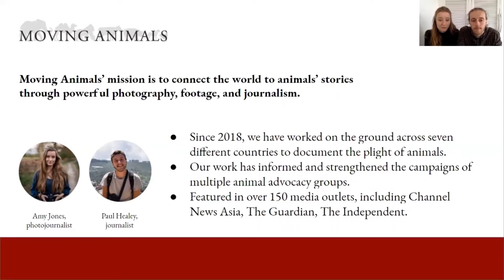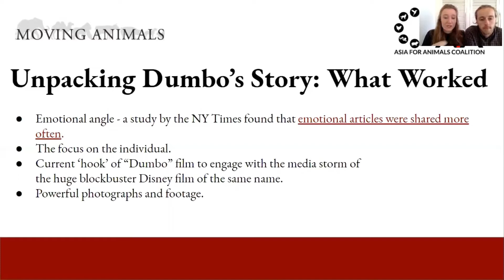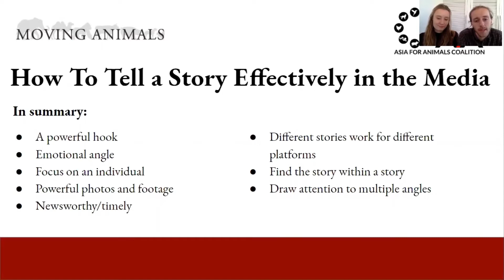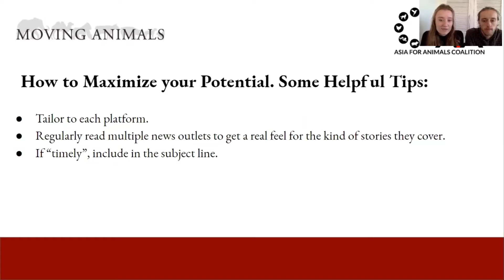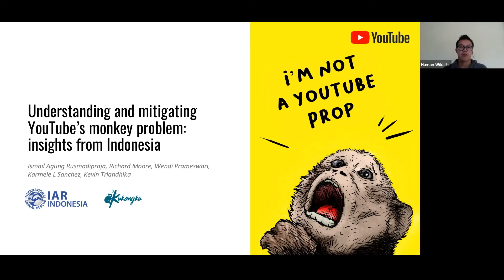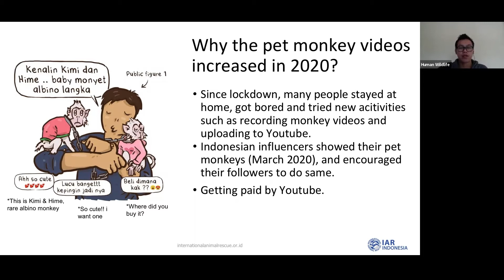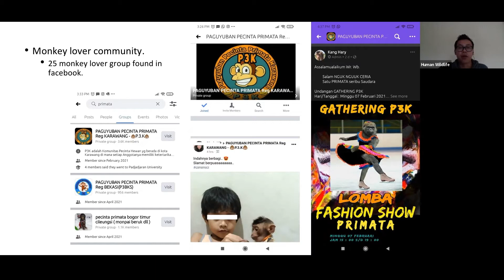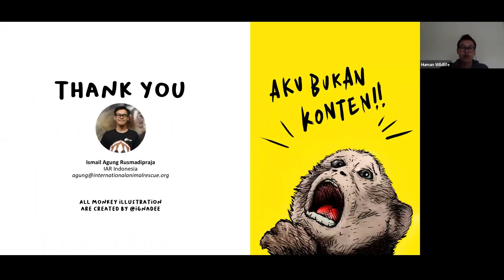AfA Conference 2021 | Approaching Power Authorities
Breakaway sessions: Approaching power authorities.

Moderator - Sarah Berry, MC, FIAPO
(1) Amy Jones & Paul Healey, Co-Founders, Moving Animals
(2) Ismail Agung, Campaign Manager, International Animal Rescue